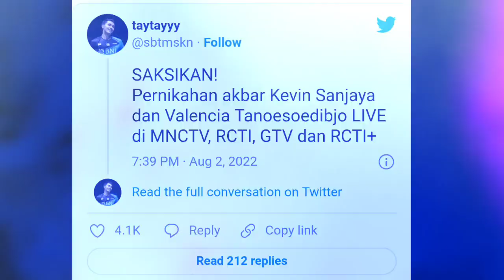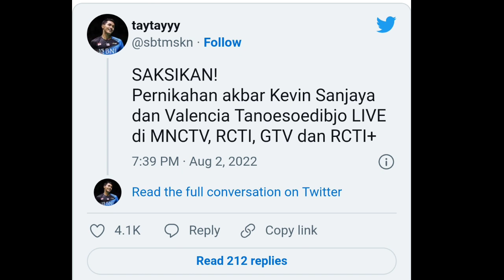SEGERA, LIVE STREAMING PERNIKAHAN KEVIN SANJAYA & VALENCIA TANOESOEDIBJO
Valencia Tanoesoedibjo
Kevin Sanjaya
Bulutangkis indonesia
Badminton
Kevin dan Valencia Tunangan